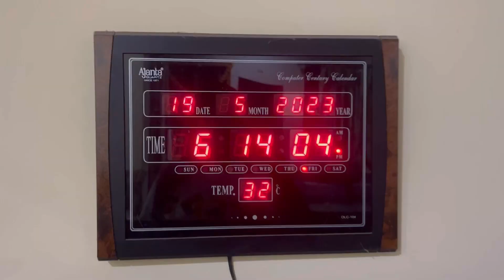Airport me kya hua😟 Family Trip❤️ Odisha to Delhi✈️ Kahan jaa rahe hain hum🤪